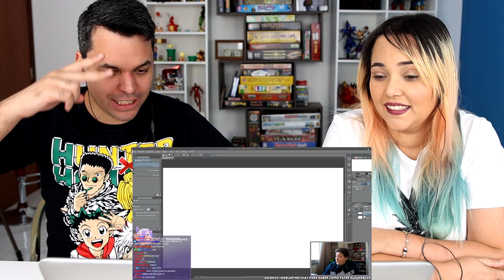REACT Esse é Meu Canal Antigo. Dá Vergonha e eu Odeio (Drawn Mask)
Olá, aqui é o Kel! Hoje eu assisti o vídeo Esse é Meu Canal Antigo. Dá Vergonha e eu Odeio do Canal  Drawn Mask!

Músicas -